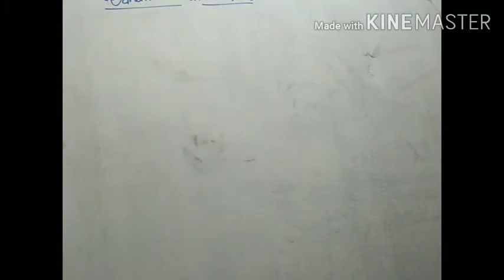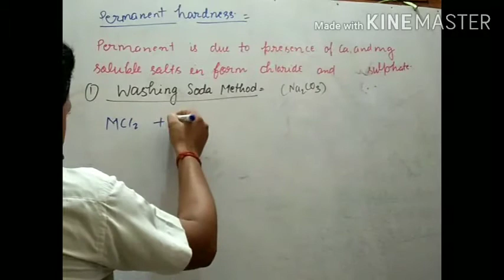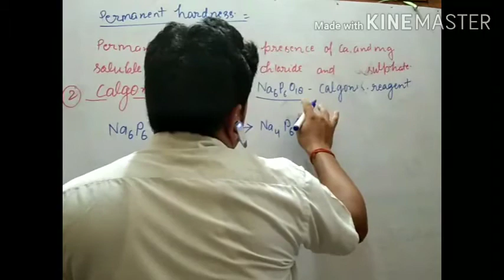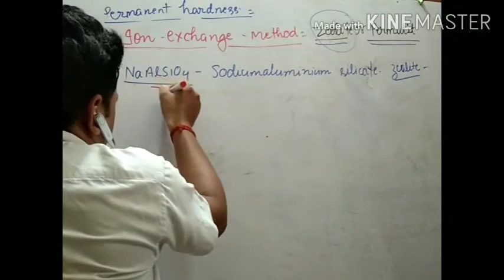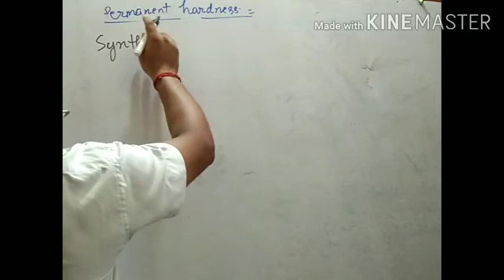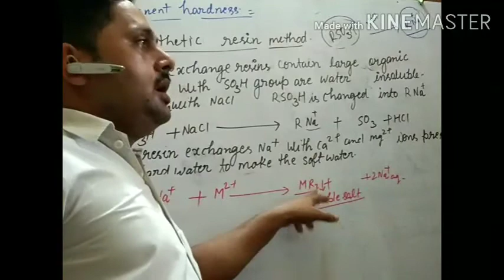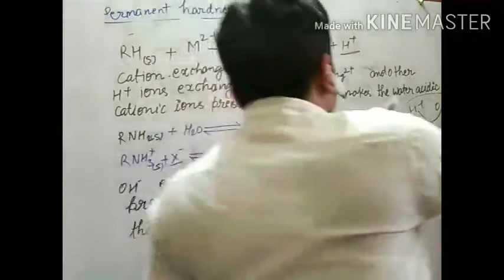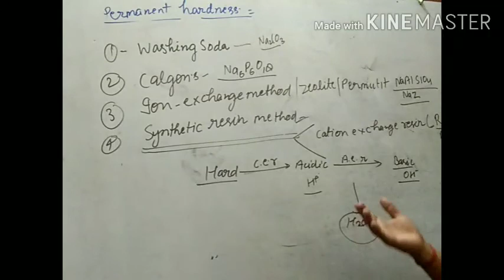Methods for removal of permanent hardness.